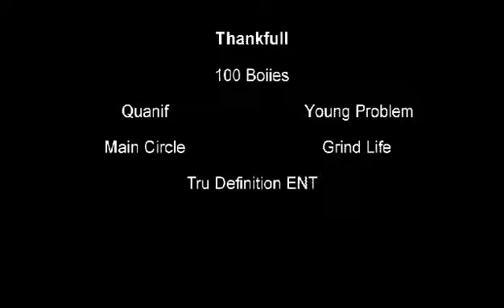Thankful by Young Problem Featuring Quanif